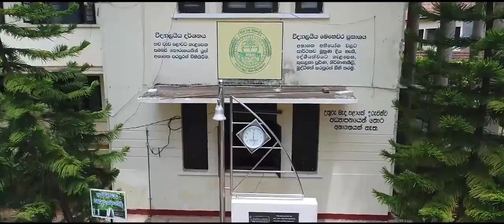පෙළහර Anuradhapura Central College Theme Song -70th Anniversary 2017